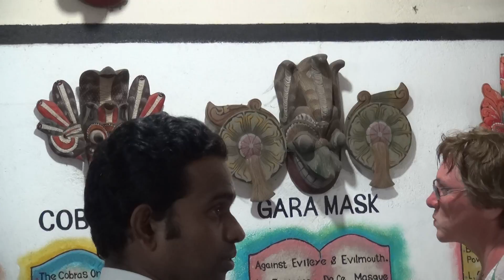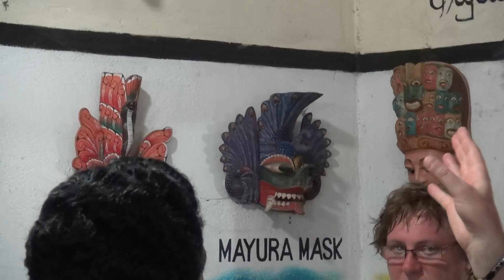8 Sri Lanka masks manufacturing